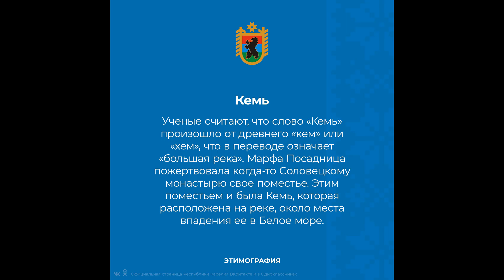СНЕГУ НАМЕЛО | ГИПЕРБОРЕЯ СЕВЕРНОЙ КАРЕЛИИ | ВЕЙ-ЛУДА | НАСКАЛЬНЫЕ РИСУНКИ | БЕЛОМОРСКОЕ МАРЕВО!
СевернаяКарелия Марево ср. 1) Переливающийся видимый слой теплого воздуха у поверхности земли (в солнечную погоду). 2) Непрозрачный воздух, насыщенный водяными парами, мельчайшей пылью, частицами гари и т.п.; дымка, туман.
ПОМОЩЬ КАНАЛУ ПРИВЕТСТВУЕТСЯ,ДАЖЕ 100-РУБЛЕЙ,ПОЙДУТ НА БЕНЗИН ДЛЯ ПОЕЗДКИ СЪЁМОК ДЛЯ ВАС                                                                                                                                                                                                Master Card сберб России мой счет:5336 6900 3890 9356                                                     Давайте наберём хотя бы 1000 Лайков!Приятного просмотра Спасибо что смотрите!Поддержите пожалуйста Лайком и поделитесь с друзьями. У меня три канала на ютуб.Вот они